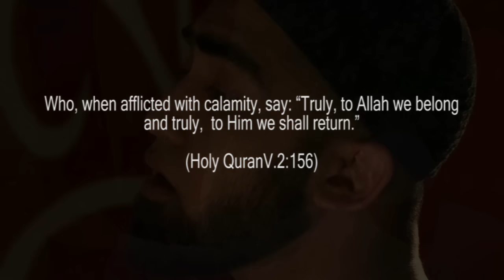Kamal Uddin - Illallah (Official)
Illallah, The long awaited performance video by Kamal Uddin, is the title track from the album "Illallah".  Kamal Uddin is renowned as one of the worlds most popular instrument free artists and continues to impact on audiences, he has enjoyed increasing degrees of success with his vocal range.

The video puts emphasis on the fact that man is no more than a traveller in this world and death is a certain reality.